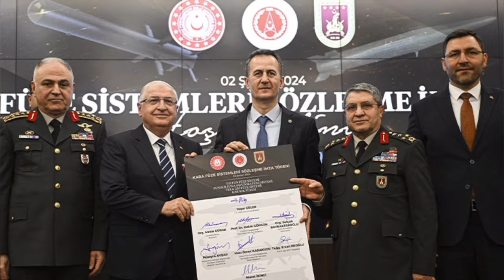RIBUAN RUDAL NUKLIR TAYFUN TURKI RESMI DIPRODUKSI